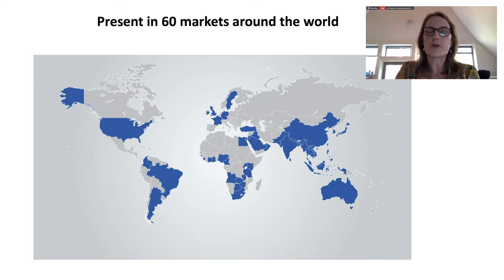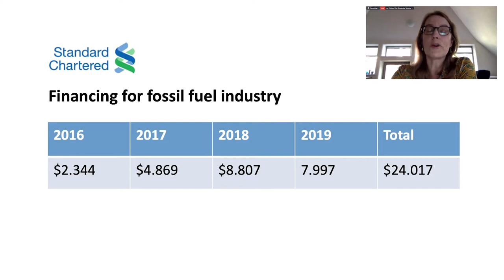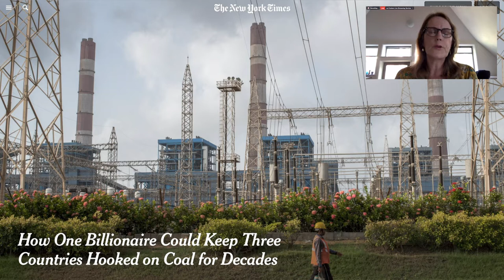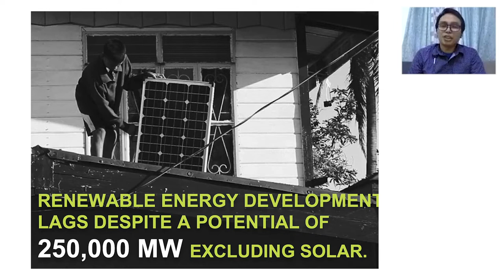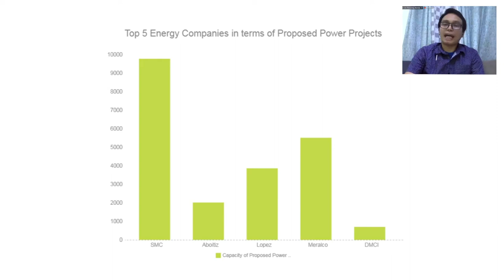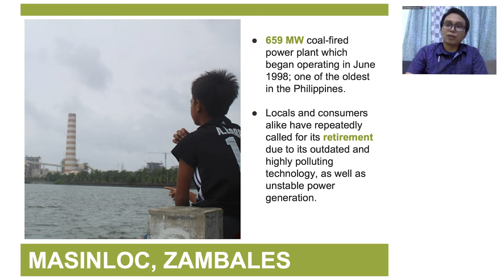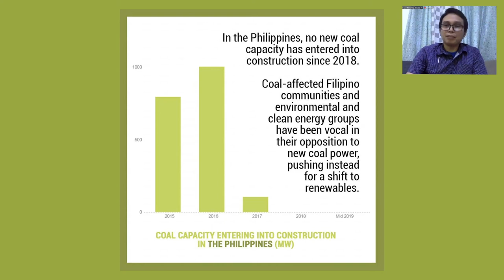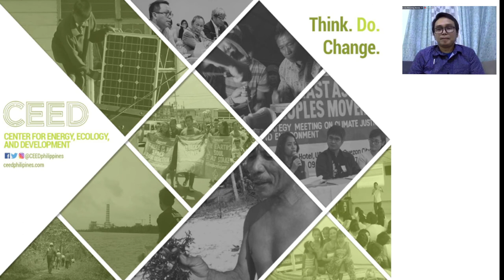Money Talks 10: Standard Chartered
*chapters linked below*
Find out all about Standard Chartered’s dirty investments with Heffa Schuecking, Urgewald and Gerry Arances, campaigner from the Philippines. Hosted by Nicole Rath of Urgewald.

Heffe outlines Standard Chartered’s business model, where they rank in terms of their investments in fossil fuel companies, their climate policy and current struggles. Gerry then talks about his work against the fossil fuel industry and its financiers in the Philippines. Standard Chartered is one of the biggest financiers of coal companies in the Philippines although the country could be a heaven for renewables and is highly vulnerable to climate change.

     :33 - Standard Chartered presentation
11:02 - Philippine coal presentation
26:29 - If the Philippines are ideal for renewable energy generation, why are people still considering coal?
29:50 - Can you elaborate on the protest tactics and strategy currently being used in the Philippines?
33:27 - What does an effective exclusion policy look like?
35:37 - Have there been protests against Standard Chartered in Manila?